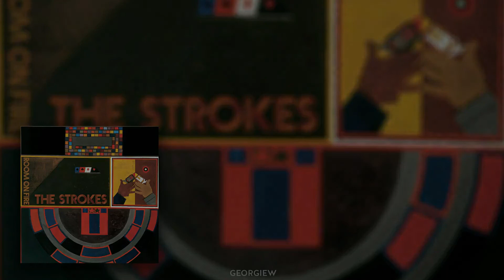The End Has No End - The Strokes | Guitar Backing Track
dienjasnoen